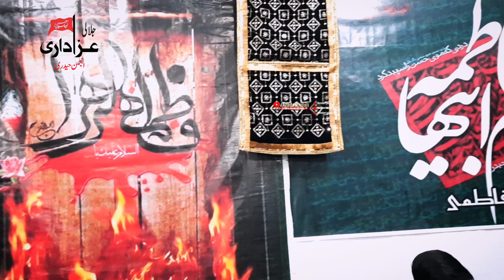AYYAM E FATMA SA AZADARI JALALI SHOTRS RECITAR MAULANAN SAYAD SAYAD ALI JALALVI SAHAB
ALLAH ❤MOHAMMED❤ALI❤FATMA ❤HASAN ❤HUSSAIN

AYYAM E HUSSAIN |AZADARI JALALI |अलम अब्बास का

                                            YA FATIMA ZEHRA

❤. |AZADARI JALALI SHOTRS|. ❤

                               और बैल आइकन दबाना नहीं भूलये

MY CHANNEL
लिंक. अज़ादारी जलाली
RECITAR                         MAULANA SAYAD ALI SAHAB
PORDUCTION                AZADARI JALALI SHOTRS
CAMERA                         IMAM ALI SHAHA
EDITING                          IMAM ALI SHAHA

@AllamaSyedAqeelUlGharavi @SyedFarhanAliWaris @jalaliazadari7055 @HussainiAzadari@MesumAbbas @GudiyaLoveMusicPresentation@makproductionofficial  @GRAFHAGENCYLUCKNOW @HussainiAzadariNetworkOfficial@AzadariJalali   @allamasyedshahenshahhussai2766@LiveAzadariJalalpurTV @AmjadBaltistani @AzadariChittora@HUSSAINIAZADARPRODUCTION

DAILY UPDATES 😋
🎥WWah